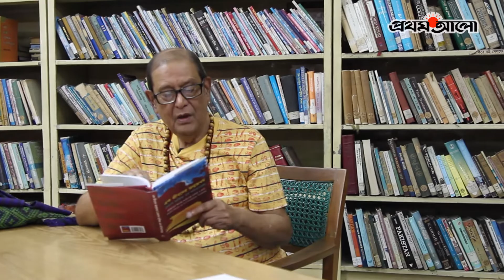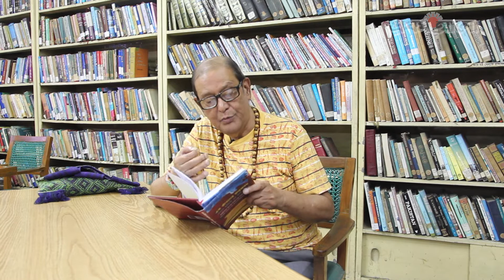নিজ কণ্ঠে হেলাল হাফিজের কবিতা